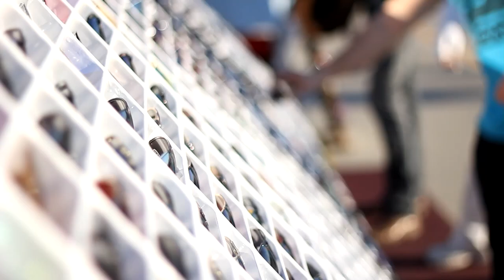The Breaklites - BOOM (Official Music Video)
Directed and edited by Cruel.
Filmed by John McRae and Cruel.